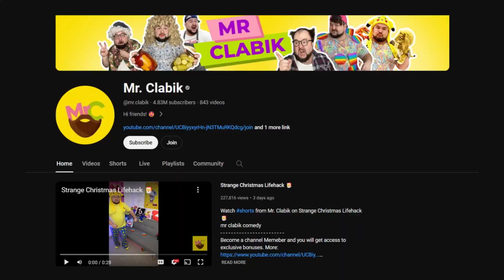YouTube Kids "Content" Gave Me Brainrot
YouTube Shorts kids content has hit a new low boys